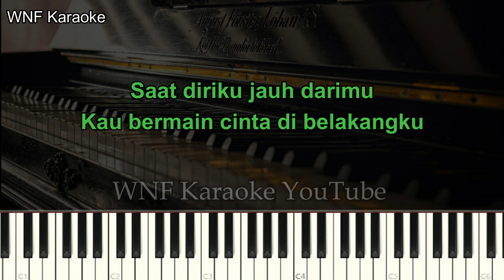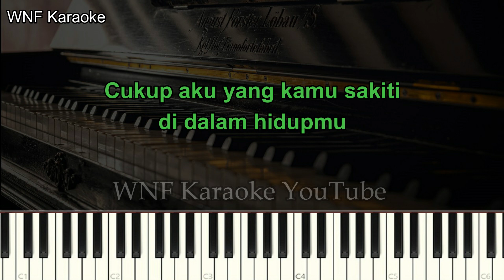Dadali - Disaat Aku Tersakiti Karaoke Female Key | Piano Karaoke